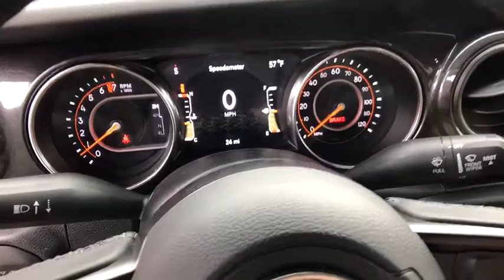2020 Jeep Wrangler Pittsburgh Greensburg, Irwin, Monroeville, McKeesport, Murrysville, PA C20377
New2020 Jeep Wrangler  available in Pittsburgh, Pennsylvania at Jim Shorkey CDJR. Servicing the Pittsburgh, Greensburg, Irwin, Monroeville, McKeesport, Murrysville, PA area.
2020 Jeep Wrangler Black and Tan - Stock#: C20377 - VIN#: 1C4GJXAG7LW222150

Priced below KBB Fair Purchase Price! Vehicle Detailed.